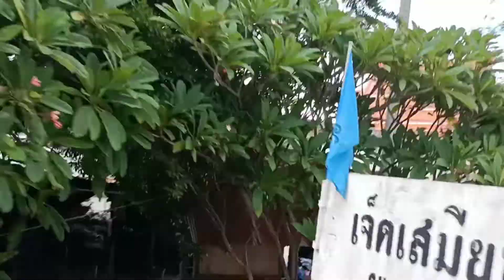รีวิวรถไฟขบวน 254 หลังสวน-ธนบุรี จากบ้านคูบัว-เจ็ดเสมียน เจอเเอดบ้านโป่งโดยบังเอิญ